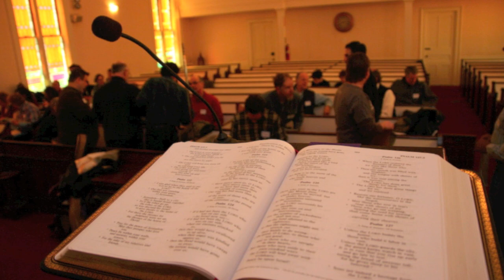03-26-2011 "Bohemian Rhapsody" at the North Hadley Congregational Church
The North Hadley Congregational Church resonated with a practice performance of Queen's legendary song, "Bohemian Rhapsody," on Saturday, March 26, 2011.